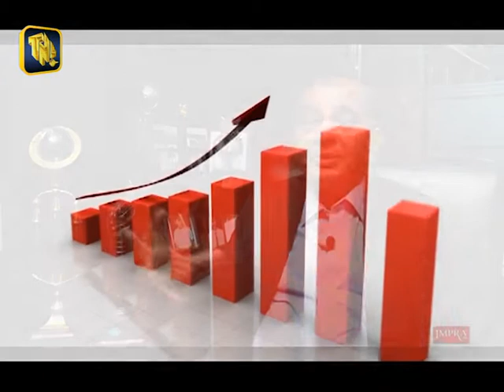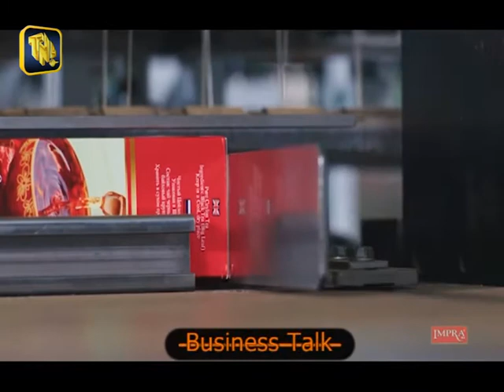TNL TV _ Business Talk 2020|08| 20 With Jayantha Karunaratne (Director at Imperial teas (p) ltd)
TNL TV _ Business Talk 2020|09|16 With Jayantha Karunaratne  (Director at Imperial teas (p) ltd)

Dampe, Piliyandala,
✅Maintained by TNL Tv Digital / Sujeeva priyadarsahn